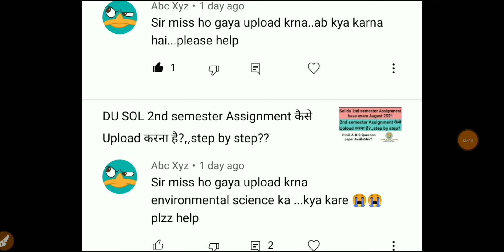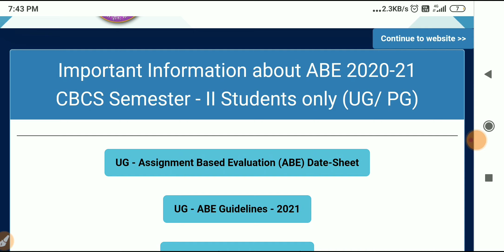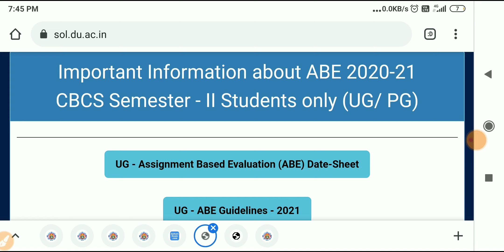DU-SOL 2nd semester Assignment Upload नहीं कर पाये 😥??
2nd semester assignment upload nahi krp aye ab kya hoga? 🤔

__________vlog channel___________

___________Instagram______________

sol du,
sol du updates,
sol du exam,
sol du 4th semester,
sol du result 2021,
du sol result 2021,
du sol exam 2021,
du sol solved assignment 2021,
du sol 4 semester,
du sol exam,
du sol 1st semester result,
sol du 2nd semester registration,
sol du 2nd year admission 2020-21 last date,
sol du 2nd semester,
sol du 2nd year exam,
du sol 2nd semester assignment,
du sol 2nd semester update,
du sol latest update 2nd semester,
du sol 2nd semester fees,
du sol 2nd semester 2021,
du sol 2nd year registration,